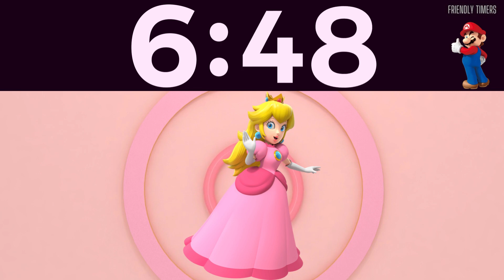10 Minute Princess Peach Countdown Timer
This friendly timer counts down with music that is perfect for the classroom setting or anywhere a countdown is needed.

Our timers are great for kids, adults, children, students, athletes, sports, PE, workouts, classroom, preschool, kindergarten, school, youth group, study, meditate, or for any reason a countdown time is needed.

Many of our timers are fun, happy, exciting, relaxing, peaceful, or even zen like. A lot of our timers help to gain attention or calm individuals with ADHD or autism like behaviors.

This Super Mario Bros. movie timer is meant to be fun and enjoyable, both in audio and visuals. Our videos do not contain any loud noises or surprises that may cause discomfort to anyone.

Let us know if there are any videos you would like to see :)